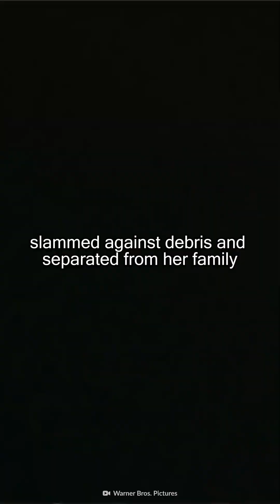How to Survive a Tsunami, According to Science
Tsunamis are triggered by intense underwater activity, usually an earthquake, or an underwater volcanic eruption. These events displace huge volumes of water, pushing it up from the ocean's floor to its surface. But when gravity pulls it back down, all this built up energy is released outwards, forming deadly waves that grow stronger as they ripple across the ocean. So with such speed, strength, and stamina, how does anyone stand a chance?